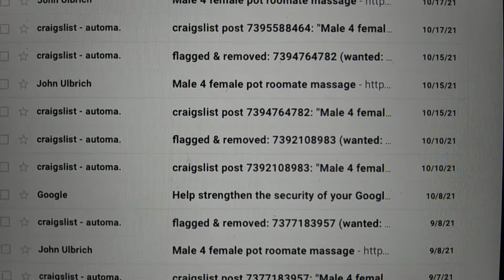9 7 21 1 yr ago c the 4 emails from the same nutjob stalker still stalking me today proof 🐖 physco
look at the video below then look at this one this same mentally ill stalker has been stalking me for 15 years not kidding 15 years it's the cops probably then maybe MONICA u nutjobs stop thinking about creepy losers